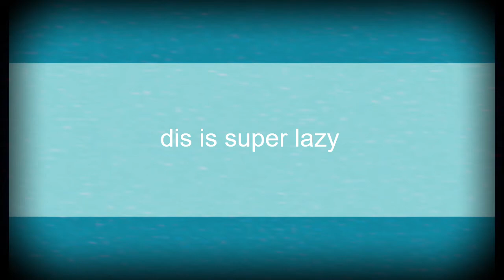[ - Look At Me Meme - Lazy - ]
Something to pass the time with

Rick an Morty Belongs to Justin Roiland And Dan Harmon